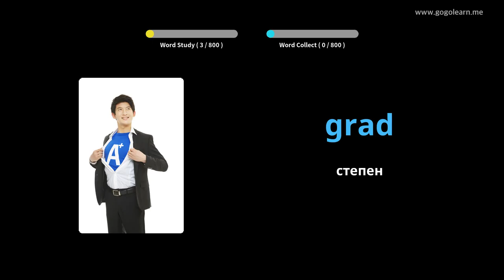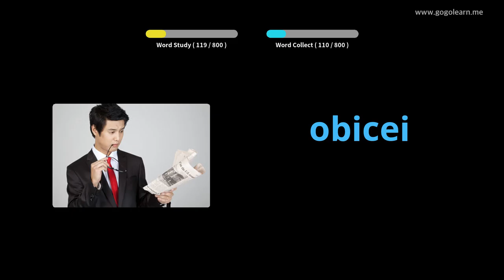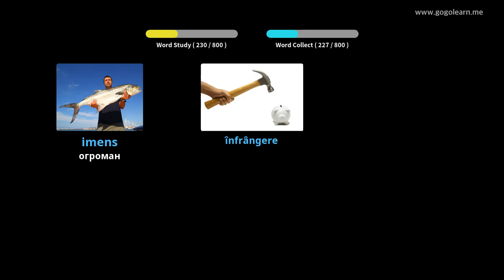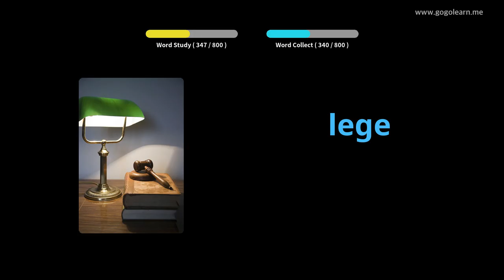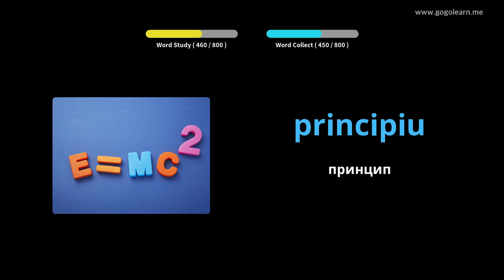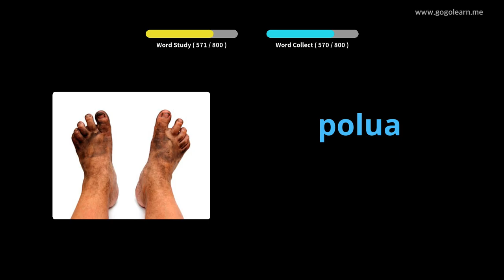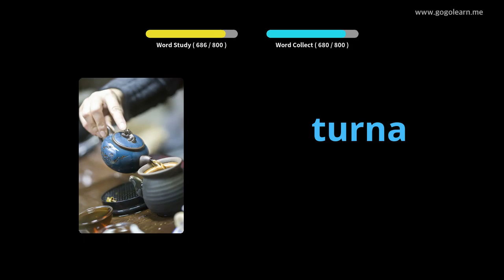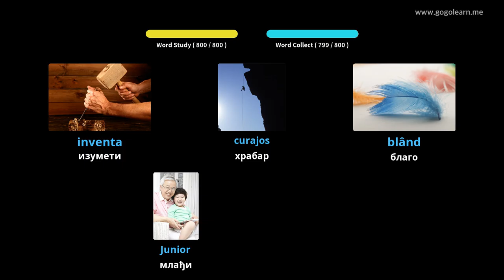Средња школа румунског речника | Golearn